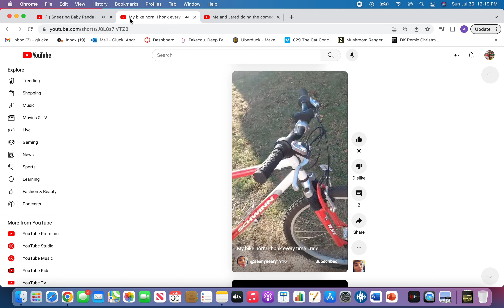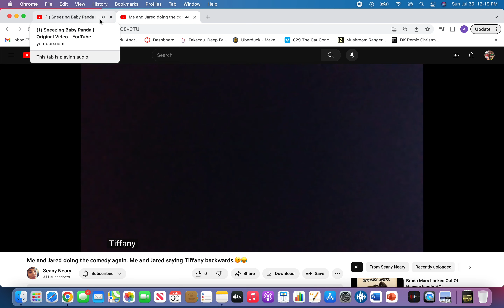YouTuber Bloopers but Baby Panda Sneeze (Loud Version)